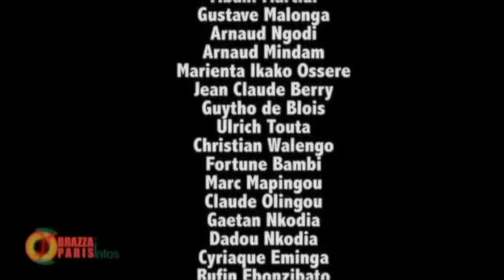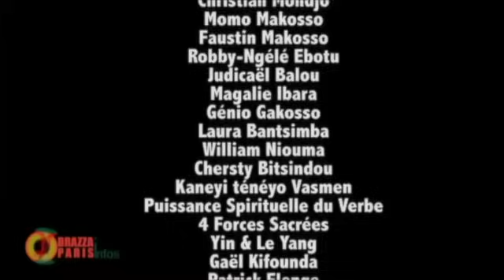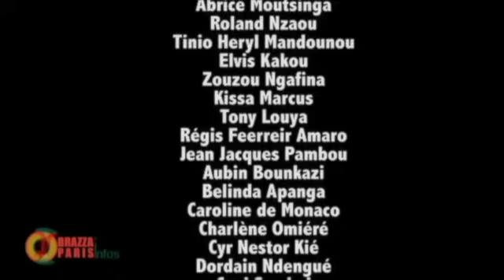QUI SUCCEDERA À SASSOU EN 2026??? EVRARD NANGHO DEVOILE LA STRATEGIE DE LA FRANCE